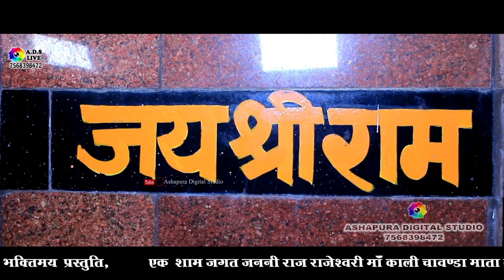श्री राम राज अब आया है | DjRemix | Shri Ram Raj Ab Aaya Bhagwat Suthar | Ghar Ghar Bhagwa Lehraya h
Title : श्री राम राज अब आया है | DjRemix | Shri Ram Raj Ab Aaya Bhagwat Suthar | Ghar Ghar Bhagwa Lehraya h
Singer :
Sound :
Edit : Shambhu Singh Chouhan ( Ashapura Digital Studio Kunthwa Rajsamand )